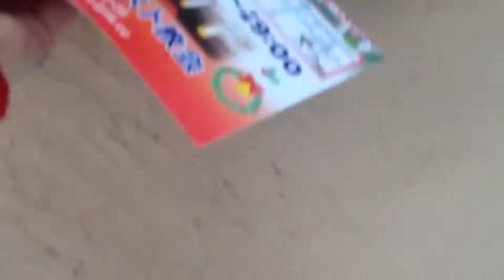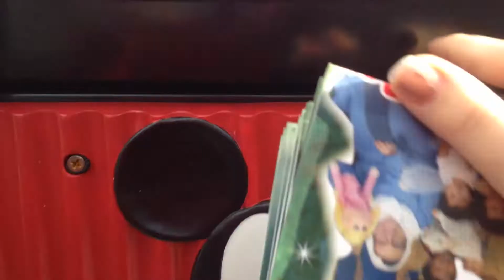Passing Out Christmas Flyers!!~Vlogmas Day 11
Today we passed out flyers for the church Christmas program that will take place on the 25th.Yay!